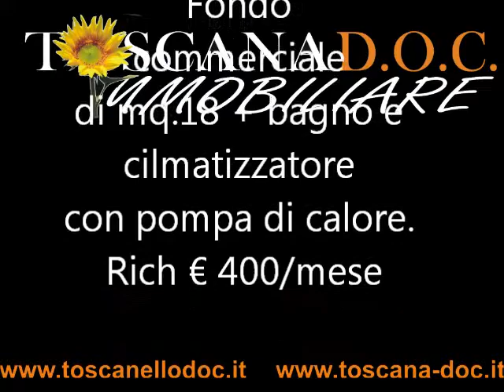TOSCANA DOC IMM.RE - FONDO COMMERCIALE Rif. AB CECINA.wmv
Fondo Commerciale di mq. 18 + bagno . € 400/mese